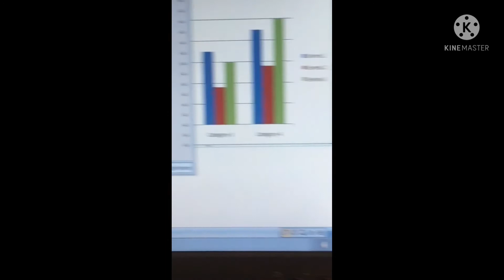On the way to OFFICE 🚗 Work muna mga lovies 👩‍💻